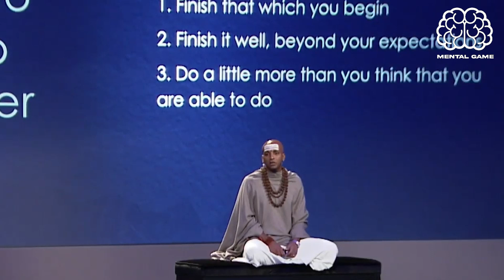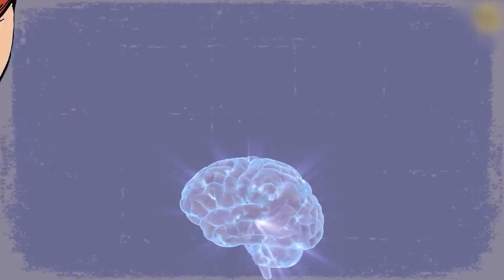HOW TO BE HAPPY | MENTAL GAME